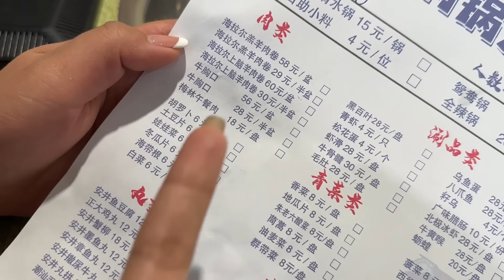【寻尝姐妹】在齐齐哈尔吃牛胸口火锅，小店只有两种肉，大片牛胸口果然不一般！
一个怎么吃都不胖的二姐，一个喝水都长肉的二妹，带你吃遍大江南北